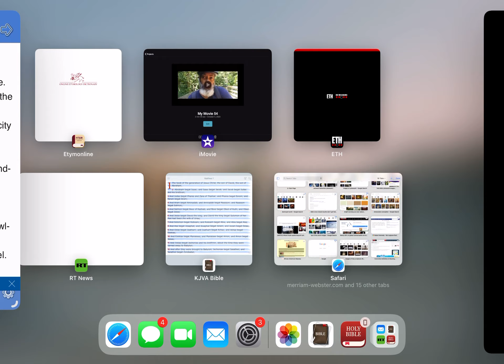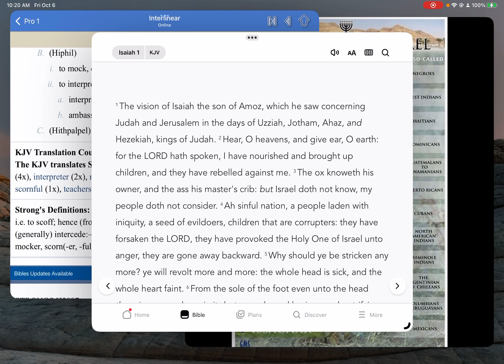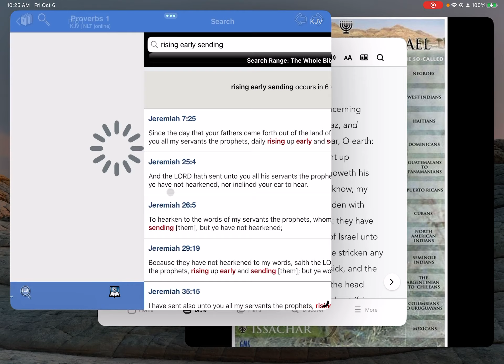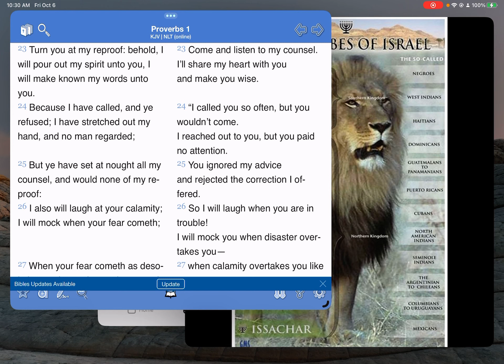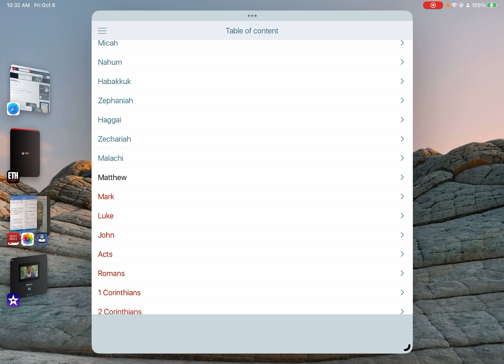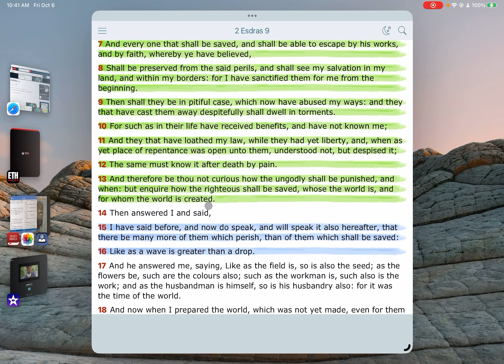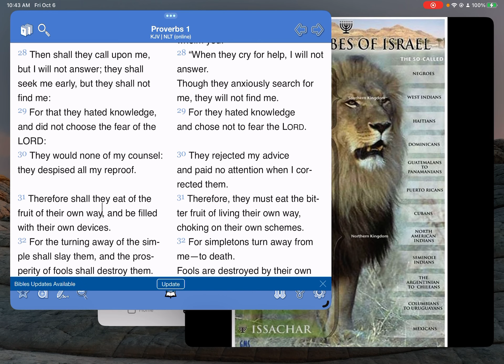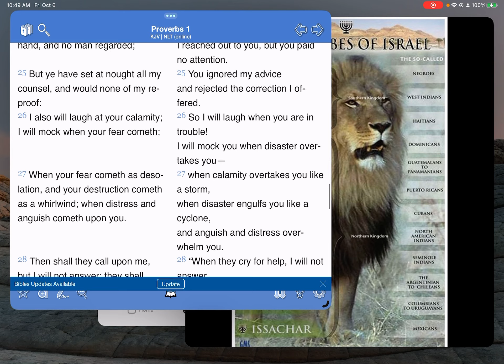I will mock when your fear comes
Proverbs 1:24 Because I have called, and ye refused; I have stretched out my hand, and no man regarded;
Proverbs 1:25 But ye have set at nought all my counsel, and would none of my reproof:
Proverbs 1:26 I also will laugh at your calamity; I will mock when your fear cometh;